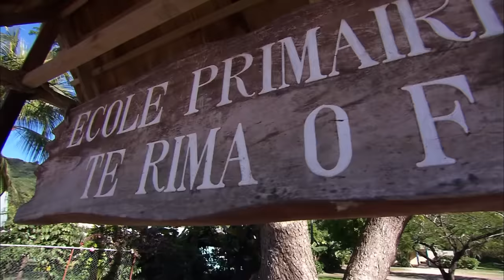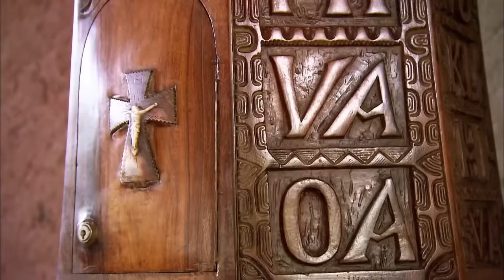Polynésie, un paradis sur terre ? - Exploration des îles sacrées - Documentaire Voyage - AMP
La Polynésie se caractérise notamment par ses couleurs et ses parfums.
Depuis la découverte en 1767 de Tahiti, l'île principale, le mode de vie de ses habitants et ses paysages ont séduit plus d'un artiste.
De Bougainville à Gauguin, tous ceux qui en ont approché les nombreuses îles ont qualifié de «paradisiaques» ses déclinaisons de bleu et de turquoise. Poursuivant l'exploration dans l'archipel de la Société, cap est mis sur Moorea, puis sur Bora Bora.
Cette île au lagon de toute beauté tire ses principales ressources du tourisme, de la récolte des perles et de la culture de la vanille.
Un film réalisé par Eric Bacos

Polynésie, la perle du Pacifique.